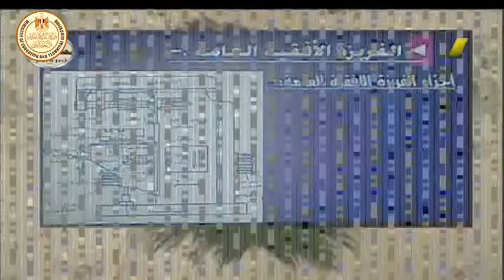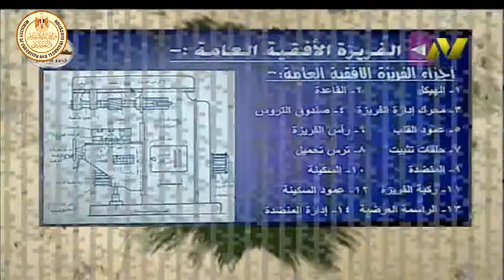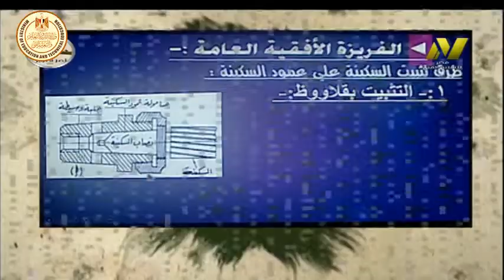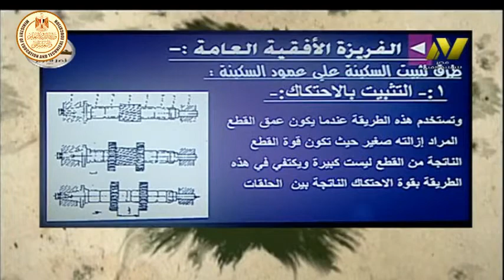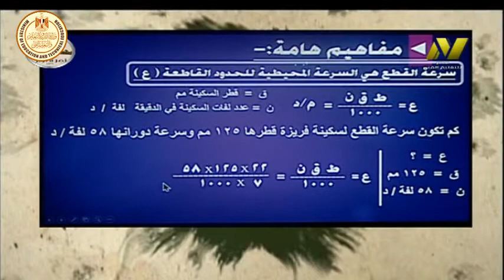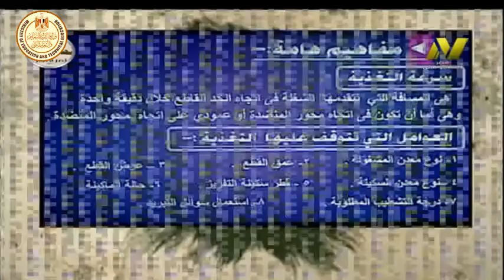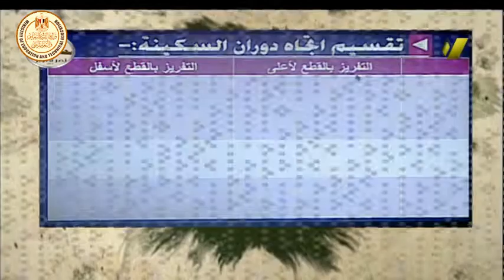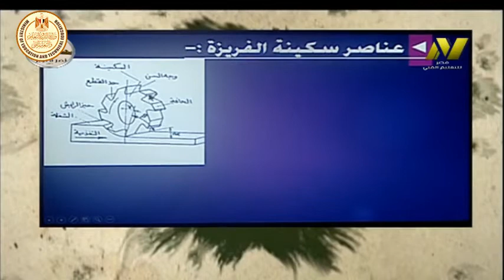الصف الثانى صناعى - ميكانيكا - تفريز وتجليخ - الفريزة الافقية العامة - أ محمد عبد الستار